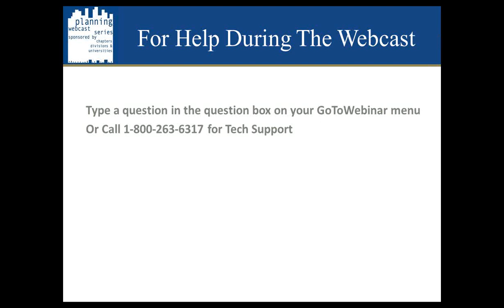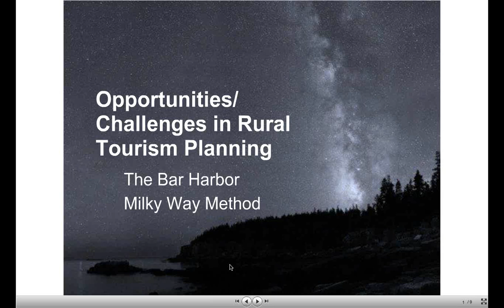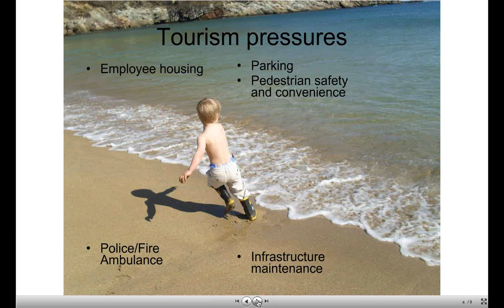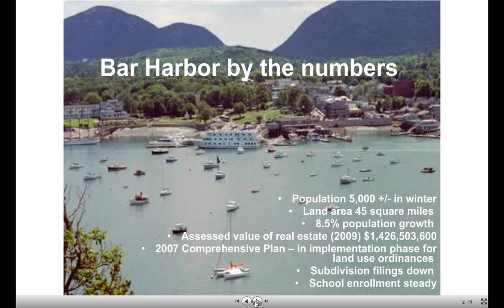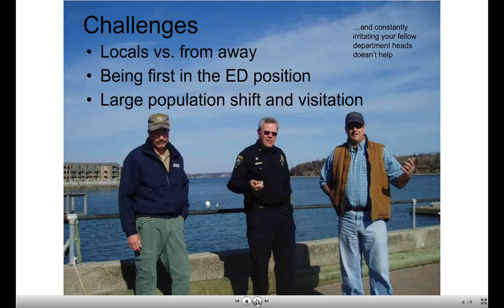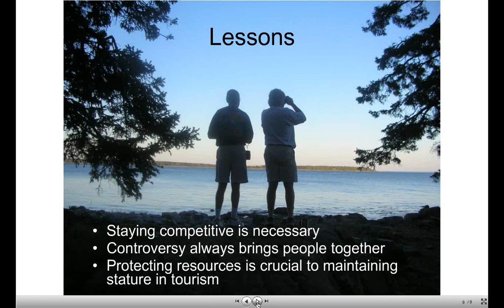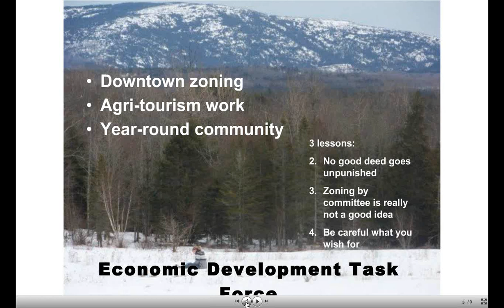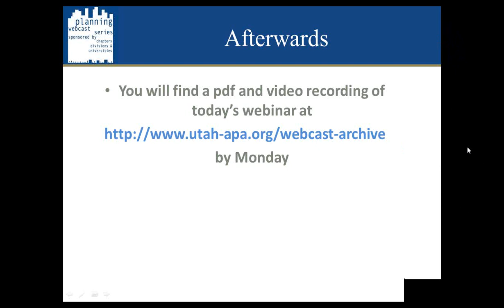Opportunities and Challenges in Rural Tourism Planning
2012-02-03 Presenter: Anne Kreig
THIS WEBCAST IS AVAILABLE FOR VIEWING ONLY, NOT APPLICABLE FOR AICP CM CREDITS.

Tourism-related activities are an increasingly important component of rural economies providing income and diversification to rural communities. This webinar will examine current trends in rural tourism, which are being shaped by a rapidly shifting economic landscape and ongoing demographic change. Session speakers include Anne Krieg, AICP, Division Vice-Chair, Small Town and Rural Division; and Robert Billington, Founder and Director of the Blackstone Valley Tourism Council in Rhode Island.